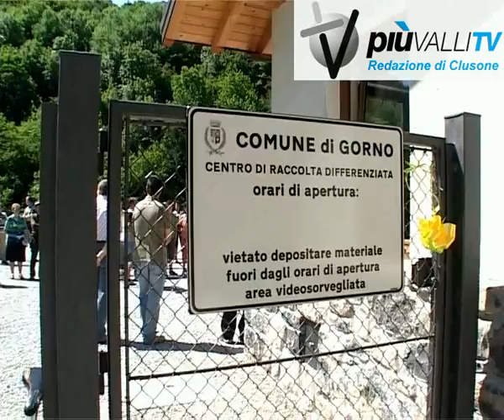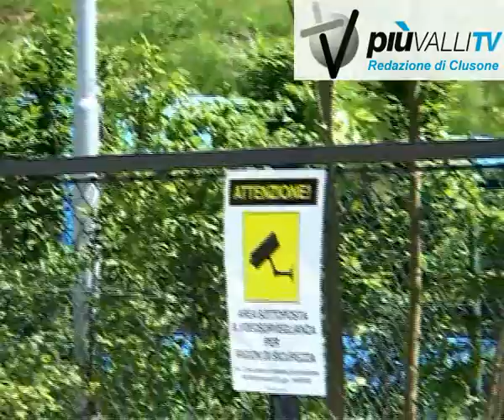Gorno inaugurata piazzola ecologica